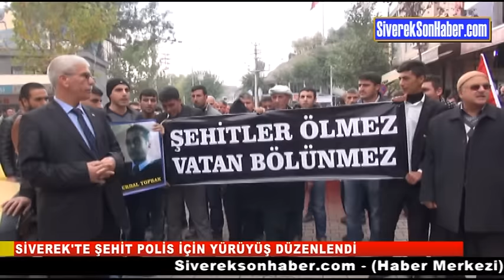Siverek'te şehit polis için yürüyüş düzenlendi